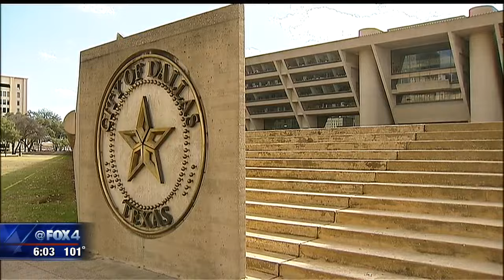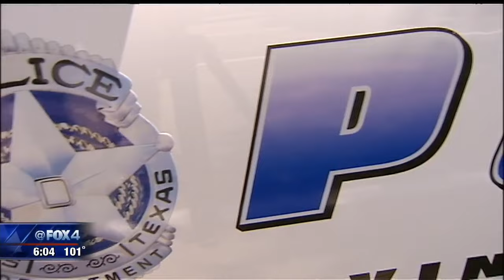Community activists demand Dallas police policy changes